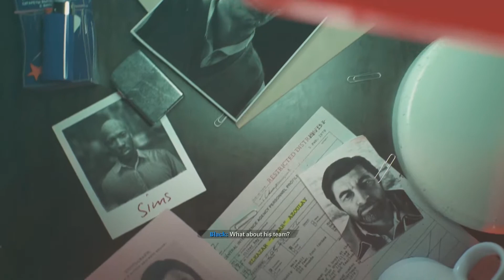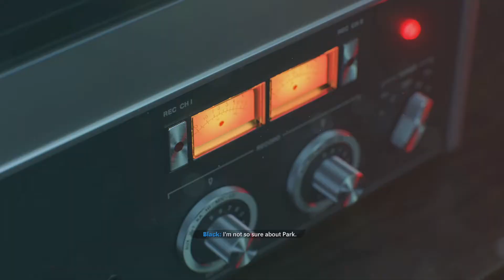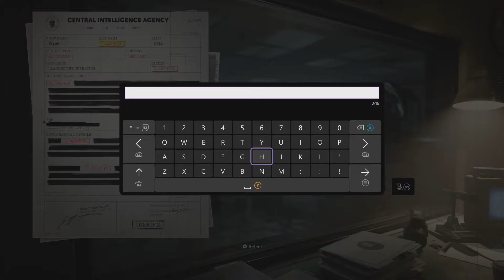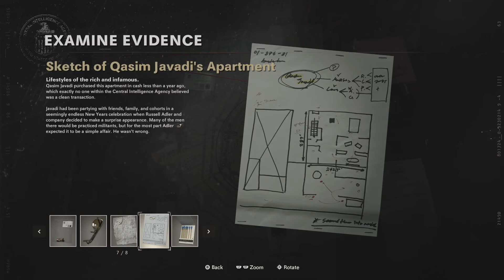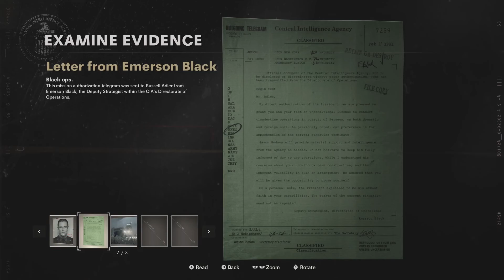Call Of Duty Black Ops Cold War Veteran Difficulty Part 2 | I’m So Sorry I Can’t Read